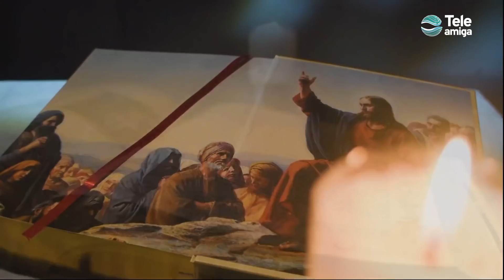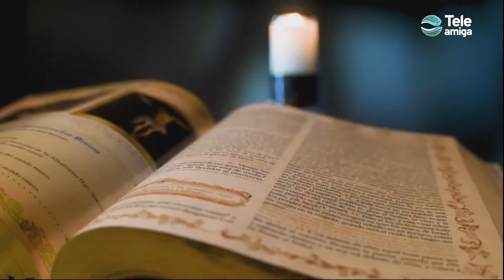Santa Misa de HOY Domingo 20 de Marzo de 2022 - Teleamiga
CanalTeleamiga te invita a compartir la SantaMisa ⛪de hoy Domingo 20 de Marzo de 2022